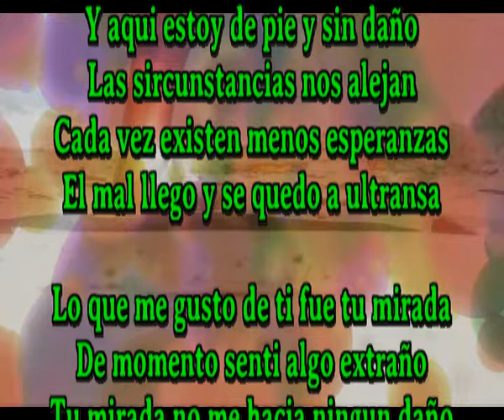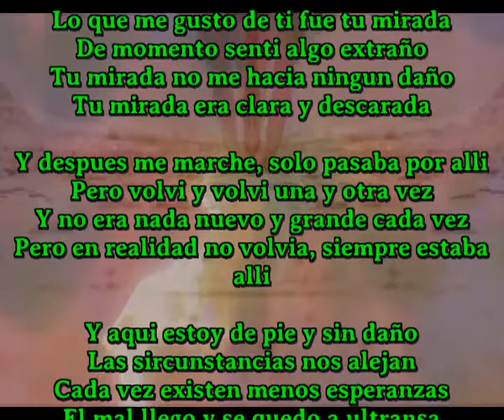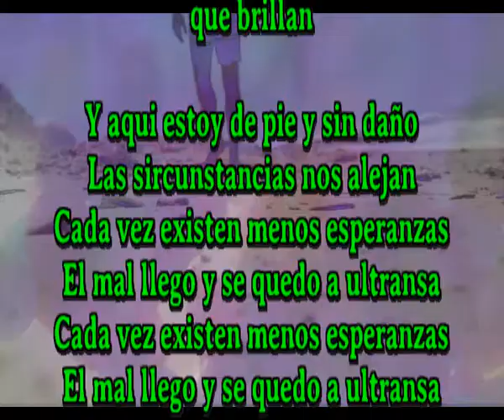Y se quedo a ultransa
Y aqui estoy de pie y sin daño
Las sircunstancias nos alejan
Cada vez existen menos esperanzas
El mal llego y se quedo a ultransa

Lo que me gusto de ti fue tu mirada
De momento senti algo extraño
Tu mirada no me hacia ningun daño
Tu mirada era clara y descarada

Y despues me marche, solo pasaba por alli
Pero volvi y volvi una y otra vez
Y no era nada nuevo y grande cada vez
Pero en realidad no volvia, siempre estaba alli

Y yo se que es reciproca esta sensacion
Que nos hechamos de menos los dos
Que de pronto en la mañana nos extrañamos
Que los besos se nos escapan sin sabor

Pero algun dia acabara esta pesadilla
Que nuevo nos veremos y sera una maravilla
Que los besos volveran a sonar muy fuertes
Que volveremos a encontrarnos en nubes que brillan

Código de registro: 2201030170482Fecha de registro: 03-ene-2022 15:16 UTC